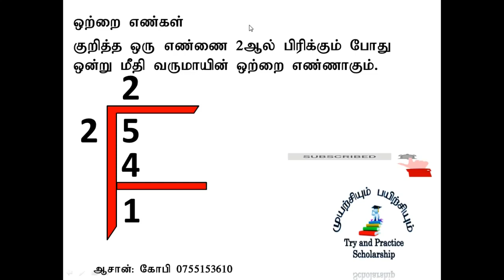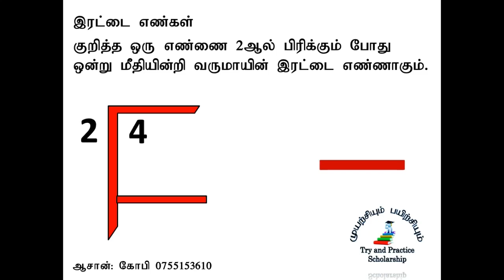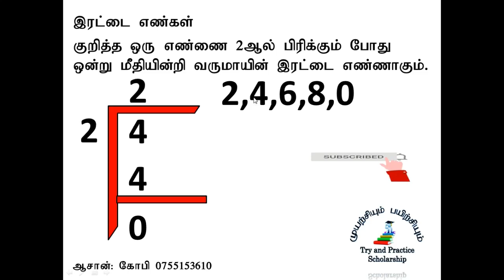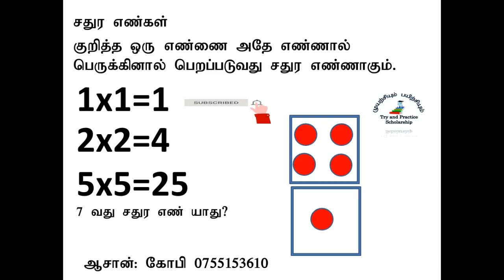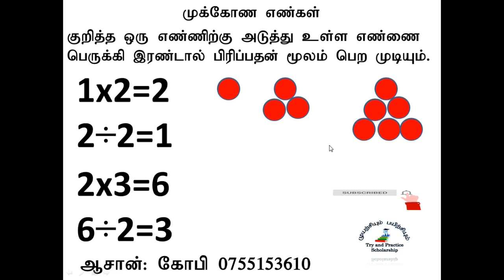Single number, even number, square number, triangle number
Oṟṟai eṇ, iraṭṭai'eṇ, catura'eṇ, mukkōṇa'eṇ ஒற்றை எண், இரட்டைஎண், சதுரஎண், முக்கோணஎண் போட்டிபரிட்சையாளர்களுக்கும், புலமைபரிசில் மாணவர்களுக்கும், ஏனைய மாணவர்களுக்கும். Oṟṟai eṇ, iraṭṭai'eṇ, catura'eṇ, mukkōṇa'eṇ